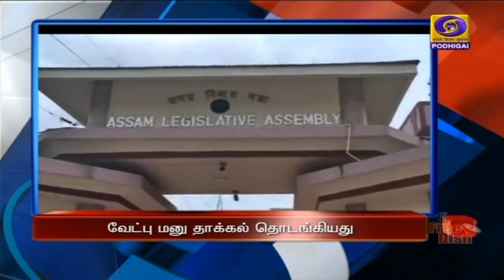பொதிகை இரவு 7.00 மணி தலைப்புச் செய்திகள் [02.03.2021]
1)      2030-ஆம் ஆண்டுக்குள் இந்தியாவில் 23 நீர்வழிகளை இயக்க மத்திய அரசு திட்டம் - பிரதமர் நரேந்திர மோதி

2)   மத்திய அமைச்சர்கள் ராஜ்நாத்சிங், ஹர்ஷ்வர்தன் கொரோனா தடுப்பூசி போட்டுக் கொண்டனர் - கொரோனா இல்லா இந்தியா உருவாக அனைவரும் தடுப்பூசி போடவேண்டும் என வலியுறுத்தல்

3)   அஸ்ஸாம், மேற்கு வங்கத்தில் முதற்கட்ட சட்டமன்ற தேர்தல்  -  வேட்பு மனு தாக்கல் இன்று தொடங்கியது

4)    தமிழகத்தில் ஒவ்வொரு சட்டமன்றத் தொகுதியிலும் மூன்று பறக்கும் படைகள் கண்காணிக்கும் என்று தலைமைத் தேர்தல் அதிகாரி தகவல் -  330 கம்பெனி மத்திய படை தேவை என்றும் வலியுறுத்தல்

5)   அஇஅதிமுக-பிஜேபி இடையே தொகுதி பங்கீடு பேச்சு வார்த்தை -  சென்னையில் சுமூகமாக நடைபெற்றது

6)     திமுக கூட்டணி கட்சிகளிடையே இன்றும் ‍தொகுதி பங்கீடு பேச்சு - வரும் எட்டாம் தேதிக்கு பிறகு வேட்பாளர் பட்டியல் வெளியாகும் என திமுக அறிவிப்பு

7)   ஸ்விஸ் ஓபன் ‍ பேட்மிண்டன் ‍போட்டி : இந்திய வீராங்கனைகள் பி வி சிந்து,  சாய்னா நேவால் பங்கேற்பு